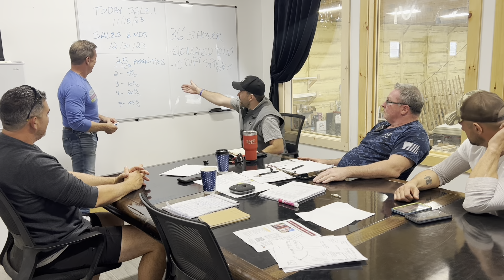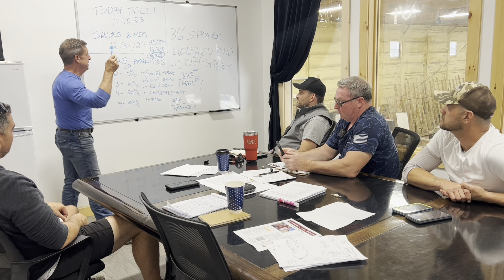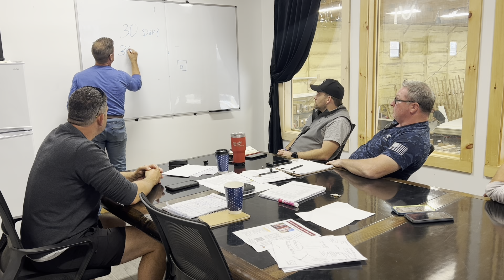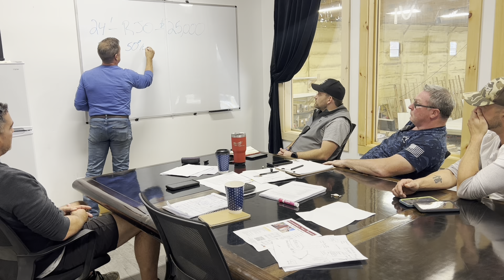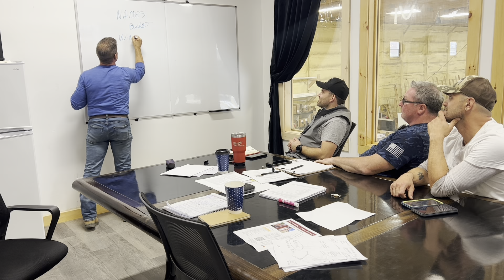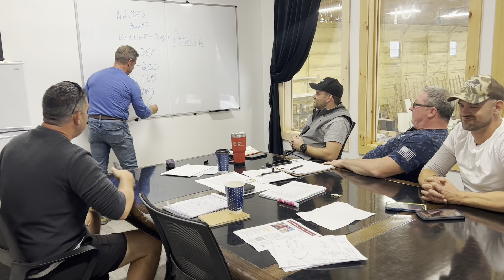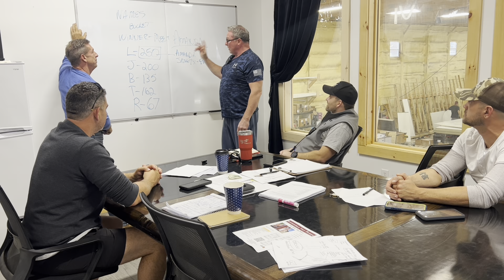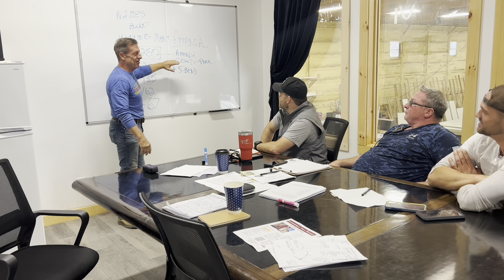8' x 24' Incred-I-Box with a Gable Roof for $25K Annoucement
8' x 24' Incred-I-Box with a Gable Roof for $25K

*Note:  Incredible Tiny Homes will never send you a friend request on any platform.*